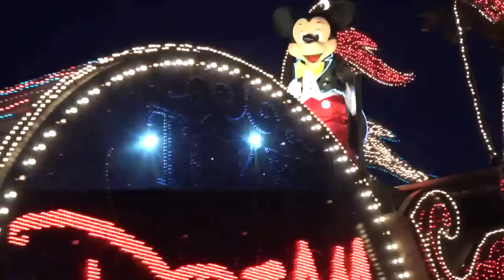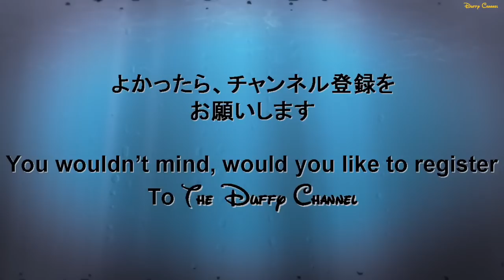ºoº [2017 リニューアル 完全版] リニューアル 東京ディズニーランド・エレクトリカルパレード・ドリームライツ TDL ELECTRICAL PARADE